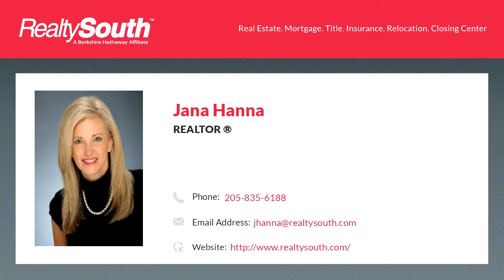Homes for sale - 2612 SOUTHMINSTER RD, VESTAVIA HILLS, AL 35243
Always admired and NOW this beautiful cape cod style Coventry home can be yours! Located on an interior street of this popular subdivision, this 4 bed/2.5 home has the space, curb appeal and location you have been searching for!  From the beautiful landscaping to the functional floor plan, this home has so much to offer!  As you enter youll admire the two-story foyer.  Main level features include a dining room, formal sitting room (or office), cozy family den with wood burning fireplace, kitchen with an eat-in area overlooking the backyard space, master bed/bath (complete with dual vanities & walk-in closets), laundry room and a guest bath.  Upstairs you will find three large bedrooms and another full bath.  A finished bonus room, located in the basement, completes the finished living area.  Outside youll love the screened in porch area thats perfect for entertaining! Full home generator to remain.  Coventry offers numerous activities for both adults and kids. Call today!

Bedrooms: 4
Bathrooms: 2 full and 1 half
Square Feet: 3250
Price: $499,000